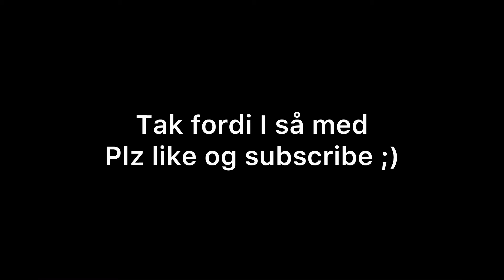Flamingoen (Remake) 3 - En Fremmed